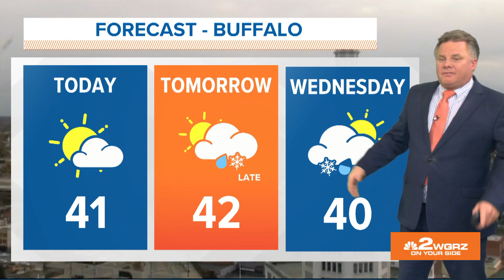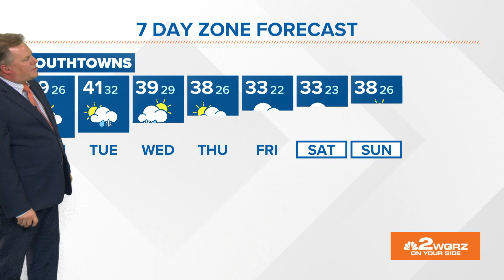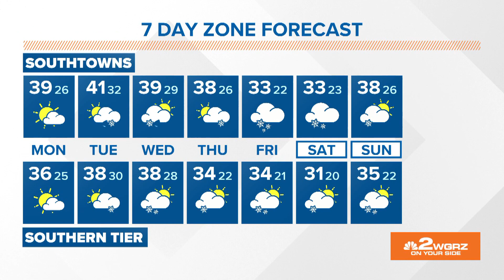Daybreak's Patrick Hammer has your forecast for Nov. 14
Storm Team 2's Patrick Hammer has your extended weather forecast for Monday, Nov. 14.